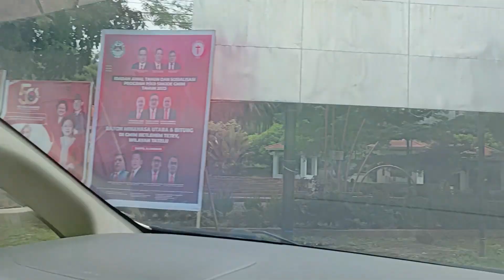Pasar Airmadidi Pasca Kunjungan Presiden jokowi, jalan jalan dari Manado ke Airmadidi Minahasa Utara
Suasana terkini pasar Airmadidi pasca kunjungan Bapak Presiden Jokowi.. Pasar dengan dominan tenda tenda .. Jika anda ingin kue tradisional Minahasa atau kue kampung atau kukis kampung di pasar airmadidi tempatnya. Pasar airmadidi terletak di Airmadidi , Kabupaten Minahasa Utara, Sulawesi Utara, Indonesia.